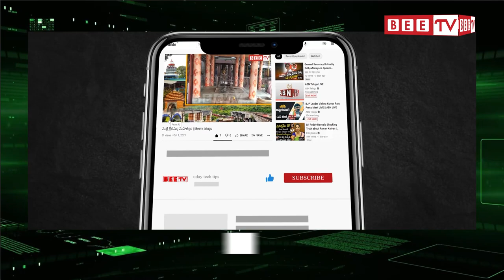జాతీయ రహదారి విస్తరణ పేరుతో రైతుల్ని నట్టేట ముంచారు || BEE TV TELUGU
Planting farmers immersed in the name of national highway expansion